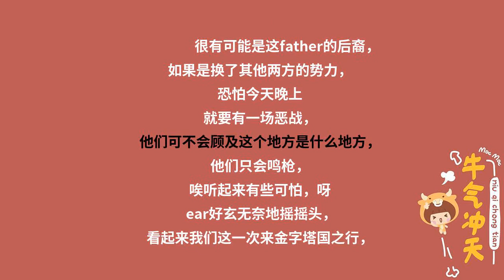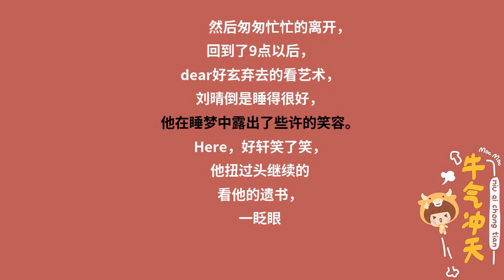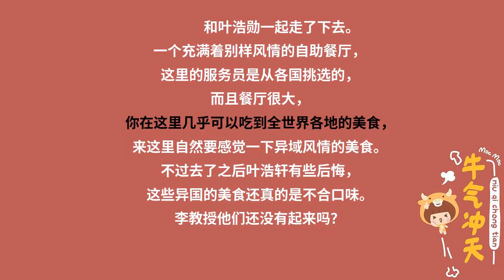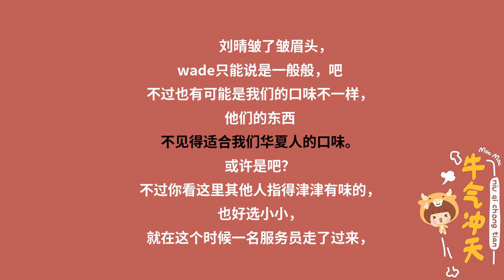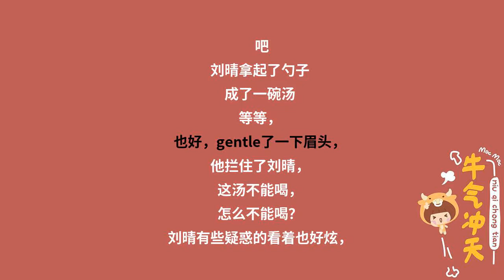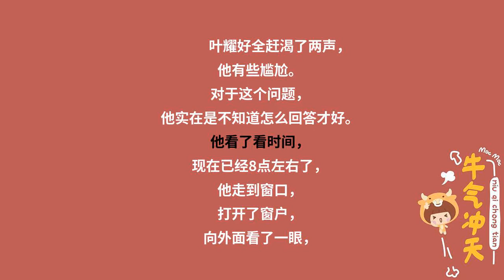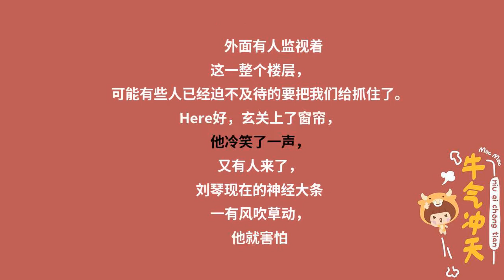都市奇门医圣-1621